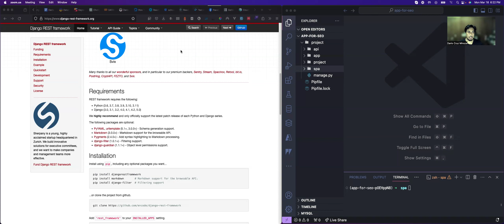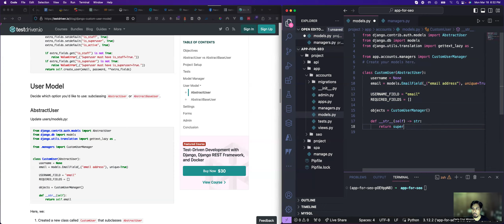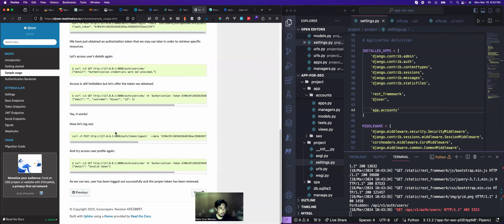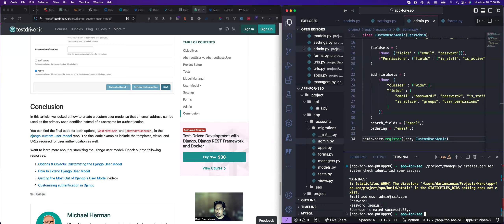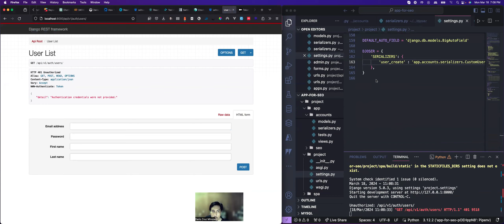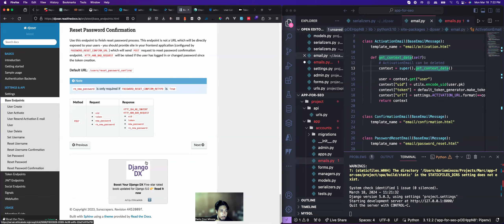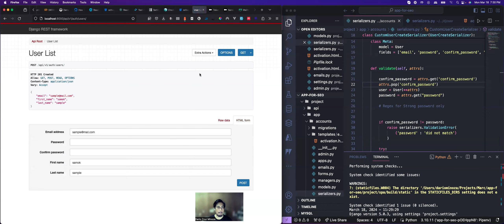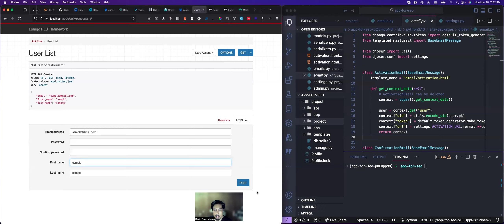Customize User Model and Customize User Serializers and Email in Djoser